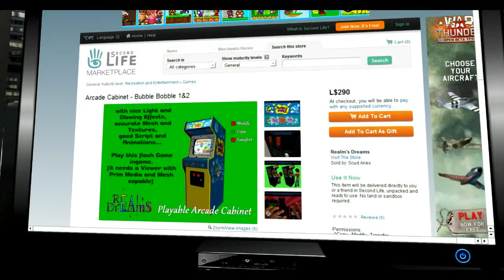Let's try Arcade Cabinet Bubble Bobble 1&2 in Second Life!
I try this really cool Arcade Cabinet in Second Life!